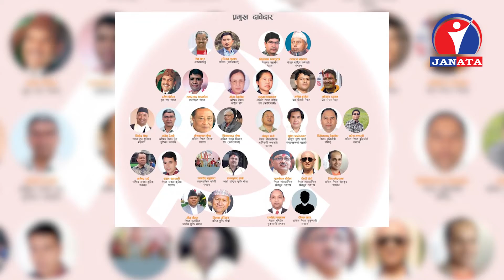नेकपाद्वारा कमिटी एकीकरण सर्वसम्मतीबाटै गर्ने तयारी